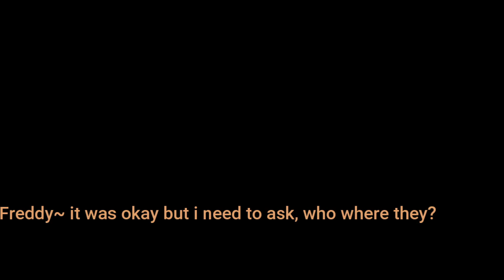Fnaf 1 (wth elizabeth afton) reacts to Entropy II read desc II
IF YOU WANT GACHA CLUB VER GO TO CHANNEL ALREDY MADE IN GACHA

also i need to wait a few months to get accses to gacha club so i can esaly post gacha videos!